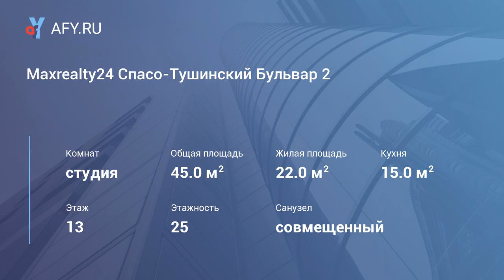Maxrealty24 Спасо-Тушинский Бульвар 2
Цена: 3 000 Руб.
Цена за квартиру:
Воскресенье-четверг:

При размещении 1-2 человека 3000 рублей/сутки,
При размещении 3 человек 3500 рублей/сутки,
При размещении 4 человек 4000 рублей/сутки.
Пятница-суббота:

При размещении 1-2 человек 3500 рублей/сутки,
При размещении 3-4 человек 4500 рублей/сутки.

Предлагаем для аренды от 1 суток однокомнатная квартира класса «Люкс», в новом доме со свежим ремонтом. Размещение до 4 человек.
Внимание! Фото соответствуют действительности – гарантируем.

Расположение и инфраструктура: Сдаваемая квартира расположена в Московской области всего в 1 километре от Москвы. Так, например, от ее подъезда до метро Сходненская (магазин «Олимп») можно добраться за 10-15 минут на маршрутных автобусах(№1208к), которые отправляются каждые 10 минут. До метро Митино и Волоколамская также курсируют регулярные маршрутки.

Рядом с квартирой (10 минут езды) инфораструктура столицы, а также двух крупнейших городов-спутников Москвы: Химки и Красногорска с их многочисленныеми торговыми центрами (например, гипермаркет «Мега-Химки»), развлекательными центрами, круглосуточно работающими кафе и реторанами.

В 10-ти минутах езды от квартиры выставочный центр «Крокус-Экспо», недалеко «Экспоцентр». Удобный выезд на МКАД, Ленинградское и Волоколамское шоссе, а также на улицу Свободы. До международного аэропорта Шереметьево всего 13 км, минуются ключевые пробки этого направления. До исторического центра Москвы 20 км.

Удобства: предлагаемая квартира находится в новом современном микрорайоне «Путилково» (дома сданы в 2014 году). В ней есть все необходимое для проживания, отдыха и работы: Wi-Fi, кабельное тв, стиральная машина, электрочайник, фен, утюг, гладильная доска, сушилка для белья, вся необходимая посуда для приготовления и приема пищи, комплекты постельного постельного белья, махровые полотенца, тапочки, средства личной гигиены, фильтр для очистки воды и другие необходимые мелочи. Все входит в стоимость проживания. С собой брать ничего не нужно, кроме личных вещей.

Сервис: бесплатная уборка, смена белья и полотенец осуществляется 1 раз в неделю. Трансфер, отчетные документы и чеки предоставляем.

Расчетный час и залог – стандартное время выезда 12.0, заезда 14.00. Проведение видеосъемок, вечеринок и других мероприятий/праздников без предварительного согласования запрещено. Залог в размере суточной стоимости аренды обязателен.